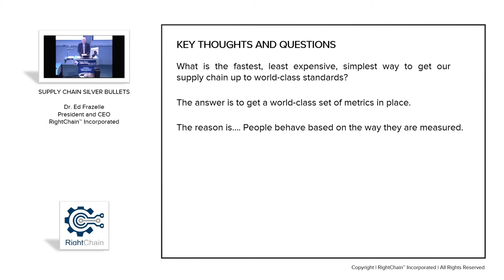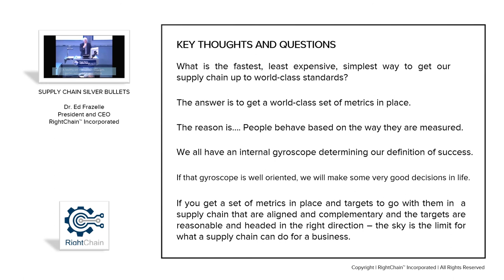Supply Chain Silver Bullets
Dr. Frazelle hints that there just might be some supply chain sliver bullets.